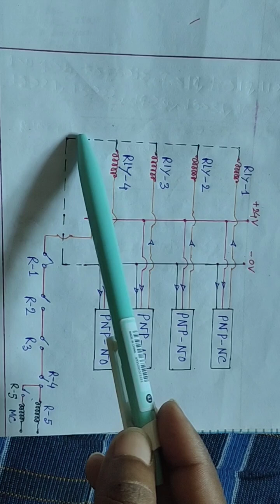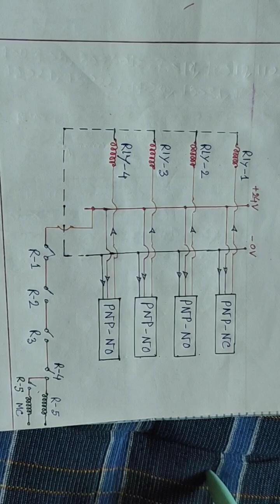PLC to RLC Convert || কিভাবে PLC থেকে RLC সার্কিট বানাবেন ?@ahsantechub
In this video i show you what is PLC and RLC circuit and how to convert.
Also described how to make a 3phase failure relay.

Contact with me for any inquiries...

1️⃣What is PLC
2️⃣What is RLC
3️⃣3Phase failure relay
4️⃣relay with sensor

In this video also cover topic
✔️Sensor Switch
✔️Automatic Changeover Switch
✔️Jog Leaching Holding circuit
✔️Programable Logic Controller
✔️Variable Frequency Drive
✔️Motor Controlling
✔️AHSANTECHUB

'AHSANTECHUB' is an online learning platform for industrial automation.